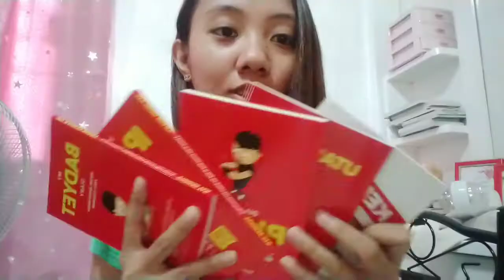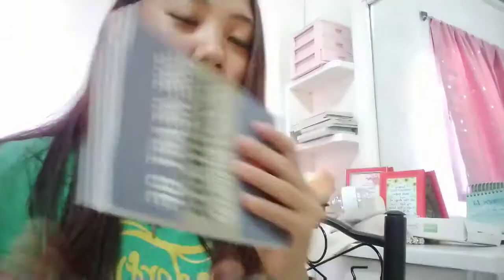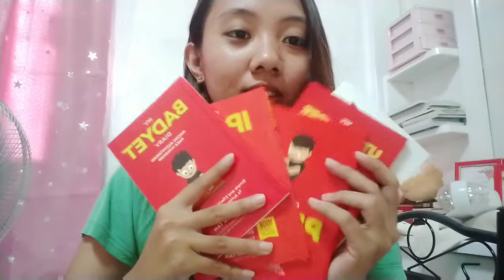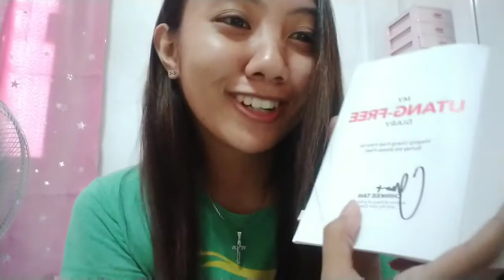MAY PIRMA NI CHINKEE TAN! 😱 | ALEAH GONZALES